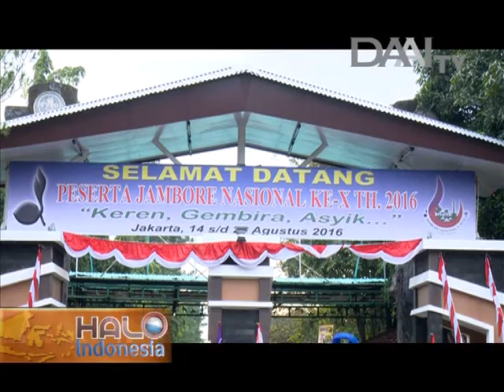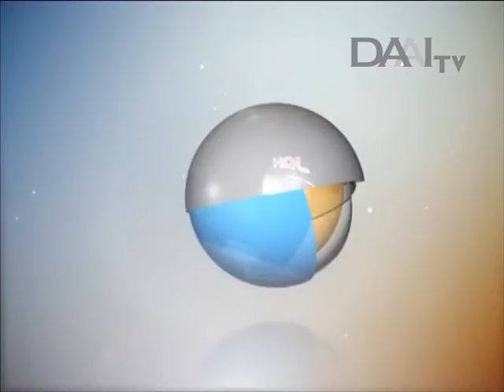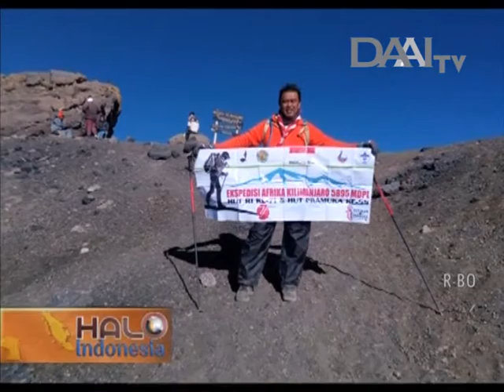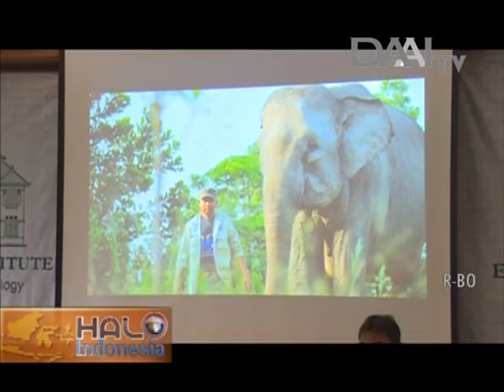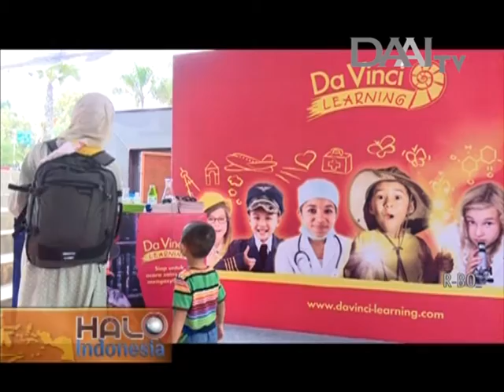Halo Indonesia, 15 Agustus 2016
Saksikan terus Program Halo Indonesia tayang setiap Hari Senin-Jumat pukul 09.00 WIB. Hanya di DAAI TV.